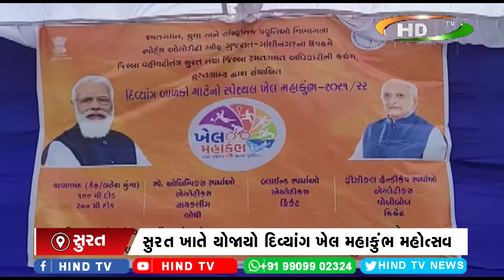સુરત ખાતે યોજાયો દિવ્યાંગ ખેલ મહાકુંભ મહોત્સવ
રાંદેરના ભણકી સ્ટેડિયમ ખાતે મહોત્સવનું આયોજન કરાયું
રમત ગમત મંત્રી અને રાજ્યના ગૃહમંત્રી હાજર રહ્યા
દોડ, વોલીબોલ, ચેસ, સાયકલિંગ સહિતની વિવિધ રમતોમાં
દિવ્યાંગ-વિશિષ્ટ બાળકોઓએ મોટી સંખ્યામાં ભાગ લીધો
ગૃહમંત્રીએ દિવ્યાંગ ખેલાડીઓને પ્રોત્સાહીત કર્યા